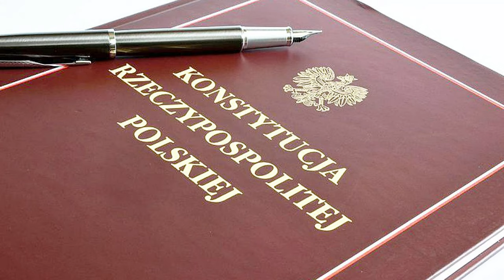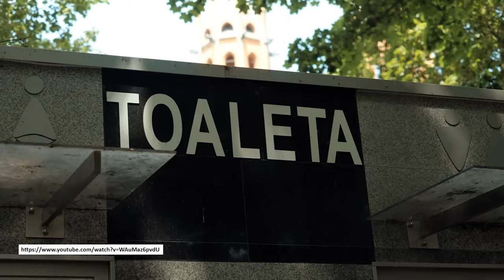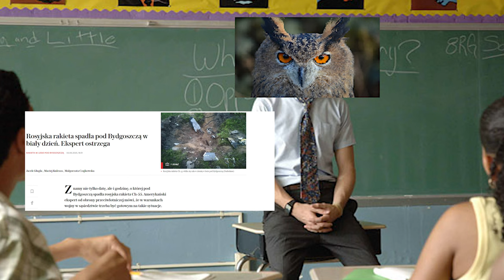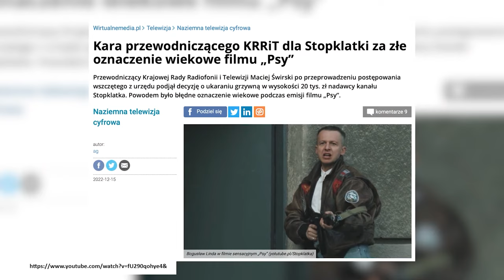Wszyscy możemy stracić na pandora gate czyli cenzura na prośbę twórców?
W pandoragate nie chodzi o to, żeby zaprosić państwo do kontrolowania internetu, tylko żebyśmy świadomie wybierali komu powierzamy nasze zaufanie. Połączenie kontroli państwa jak proponuje to Krzysztof Stanowski z Kanału Sportowego albo premier Mateusz Morawiecki (na lajwie tuż przed wyborami) to najgorsze combo. Dla widzów i dla twórców, w tym tych obecnie tak bardzo cenionych jak Konopski czy Wardęga.

Jeśli lubisz youtube rozważ udostępnienie tego materiału 👑🤙

Jeśli masz inne zdanie niż ja albo takie samo zadnie jak ja rozważ poinformowanie mnie o tym w komentarzu

 🤙Muzyka w tle materiału pochodzi z biblioteki YouTube
🤙 Linki do źródeł video wykorzystanych w materiale umieszczone zostały w formie nakładki na film
🤙 Film w oczywisty sposób nawiązuje do serii którą tworzą Robert Mazurek i Krzysztof Stanowski w Kanale Sportowym oraz ostatniego odcinka 'Stanowisko'
🤙 W tle materiału jest afera pandoragate, w którą zamieszani są twórcy tacy jak Stuu, Baxton, Marcin Dubiel, Fagata czy też dj pallaside oraz Boxde, którego na prośbę konop'a oraz jego samego należy jednak oddzielić gruba kreską od przede wszystkim Baxtona, ale też dubiela fagaty czy stuarta burtona

wybranetagi: pandoragate,kanal sportowy,,konopski sledztwo,,film wardegi,stu pandoragate,cenzura internetu,noc oczyszczenia,wybory afera pandoragate,warsaw shore,,telewizja,tvp